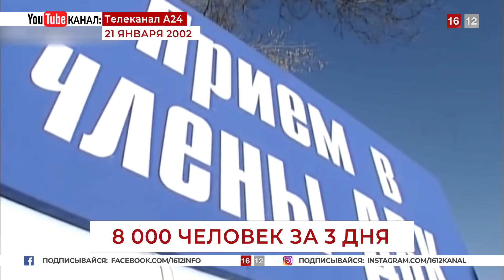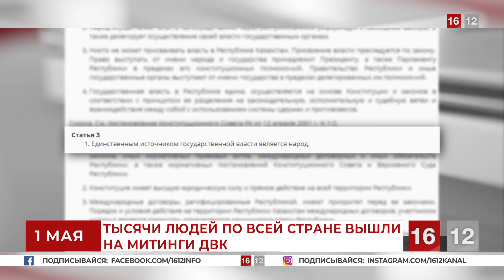АКОРДА ВЗДРОГНУЛА 1 МАЯ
1. Загрузите анонимный мессенджер Telegram на смартфон или компьютер с официального сайта
2. Зарегистрируйте профиль с помощью мобильного номера